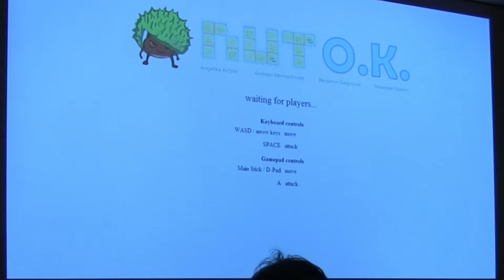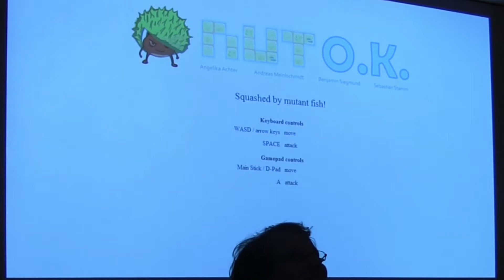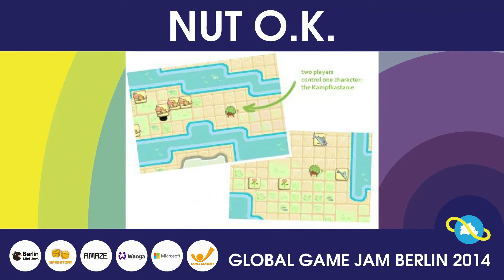Nut O.K. [9/16 Game from GGJ 2014 Berlin]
Multiplayer Coop Game where information must be communicated between players. Two Players control one character - the Kampfkastanie - but play on two seperate screens. On their way trough a tile-look world on top of a tree of life, various creatures appear and move towards the character. The players then must find out whether it's a good or a harmful creature approaching. Sometimes it's really a good one, but there are cases where on one player's screen the creature looks friendly, whereas on the other player's screen the creature has a different, dangerous look, and must be fought. Game Prototype Download.

Organized by Berlin Mini Jam / Gamestorm Berlin with support from A MAZE.